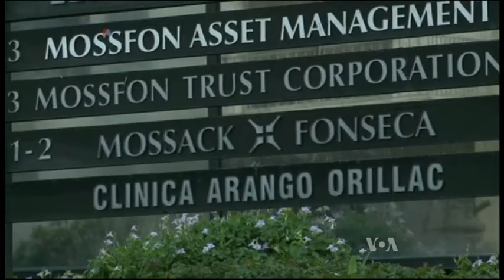ریڈیو آن ٹی وی May 13, 2016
ریڈیو آن ٹی وی "جہاں رنگ"